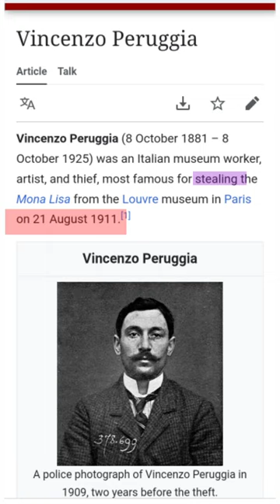world's most expensive painting 🎨.....